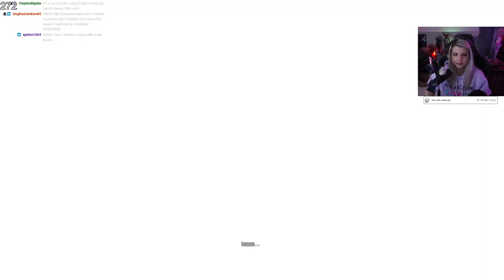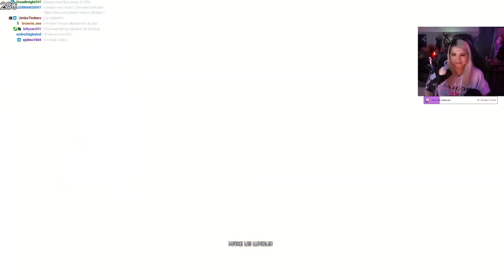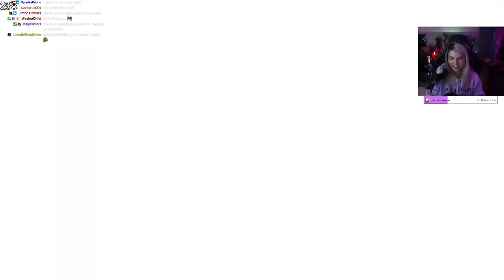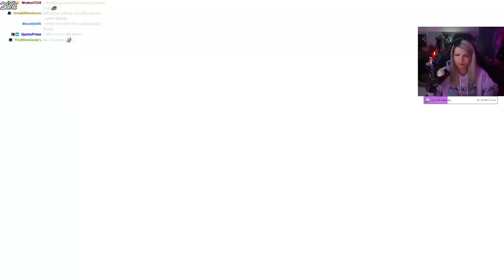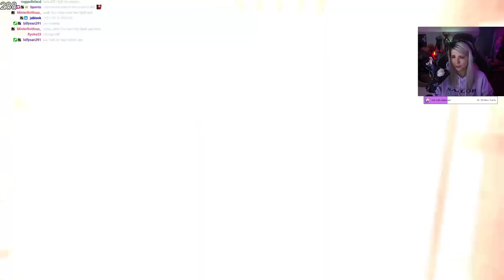Dead Space 2 - Part 1 - Full Playthrough - Overcame my fear of the intro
This is a first playthrough! I started playing this around when it came out, but as I said in the video, the intro was really intense and I couldn't handle the game at that point in time and never came back to it LOL.  But I'm glad I got to experience now. Still a masterpiece :D